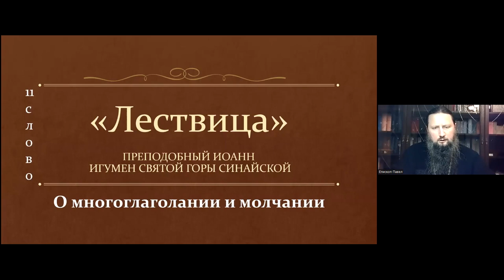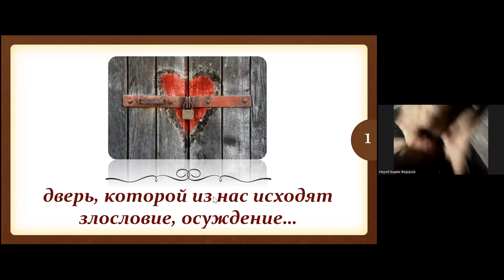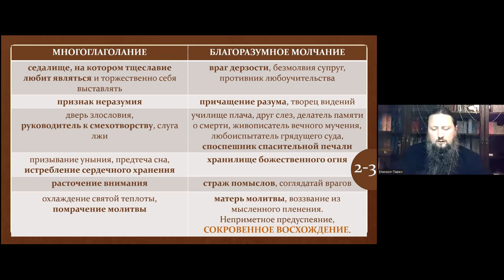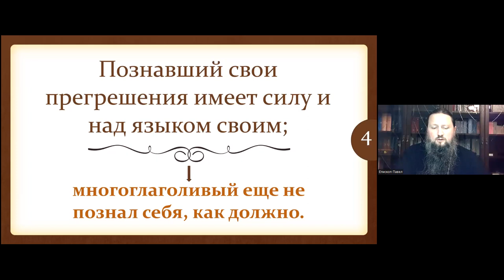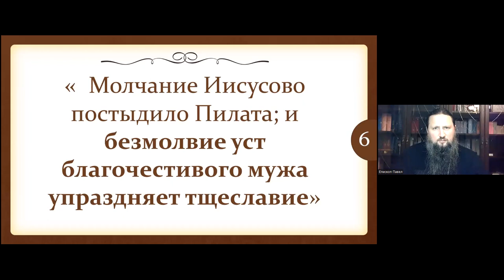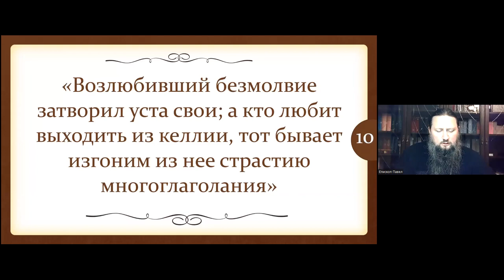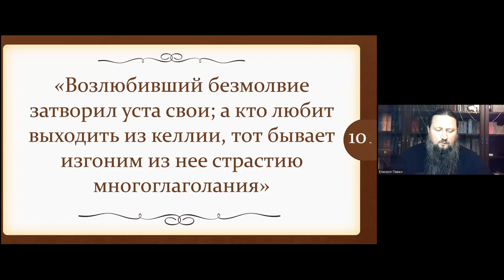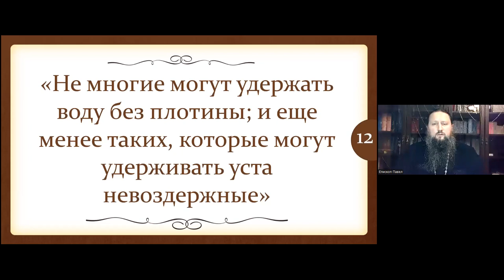Павел епископ Ейский и Тимашевский. Тема: Лествица. 11 степень. Ейская горница.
Тема: Лествица. Степень 11.
Время: ❗СЕГОДНЯ ❗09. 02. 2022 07:30 PM Москва